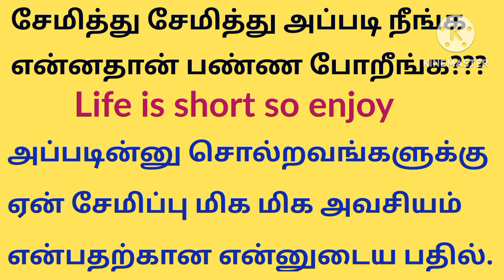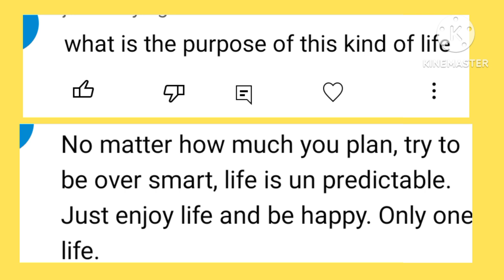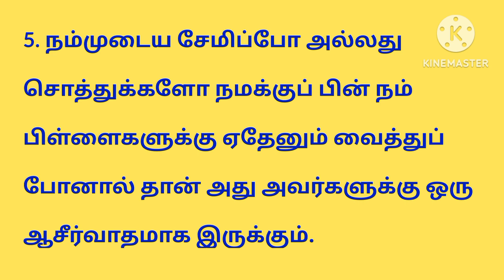Why Savings is So Important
This video explains why savings is so important